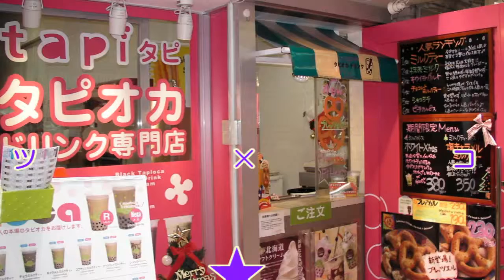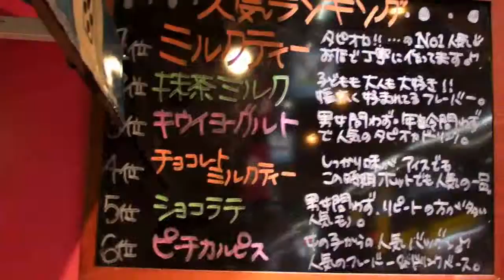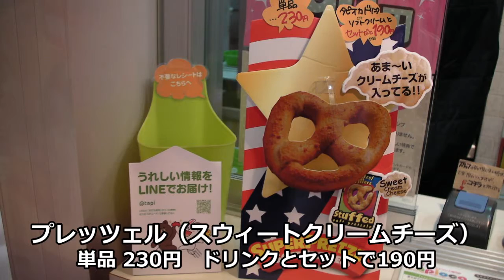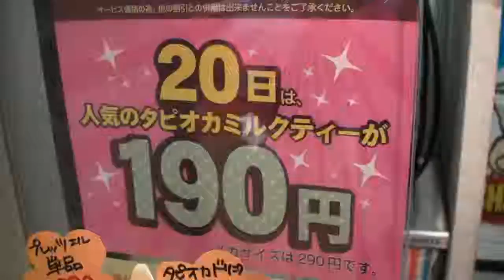スイーツ×コスプレ「スイ★コス」Vol.3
配信時のスティッカムのオリジナル

盛合でぇすけとコスプレシンガー(アイドル)がスイーツのお店を紹介するというコスプレグルメ番組「スイ★コス」。

今週は盛合でぇすけがまたまた諸事情により欠席、ということでナビゲーターはペドロ軍団 佐々木。彼が路上ライブの時によく利用するタピオカドリンク専門店 tapi(タピ)のおすすめスイーツを、新琴似が生んだ奇跡の歌姫・Lalamiに味わっていただきました。

※今回は公道ロケ＆低気温のためコスプレが困難だったことをお詫びいたします。

【今週のスイーツ（おさらい）】
■ペドロ軍団 佐々木
ミルクティー（300円）+プレッツェル（190円）
■Lalami
抹茶ミルク（300円）+チュリトス（シナモン）（190円）

ペドロ軍団 佐々木｢タトゥー！トォーター！日記｣

タピオカドリンク専門店 tapi(タピ)
札幌市中央区南3条西3丁目13-1（狸小路3丁目）